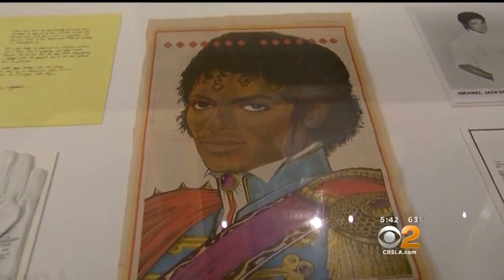Eye On Entertainment (Nov. 23)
A safe hiding millions of dollars and art show celebrates Michael Jackson.